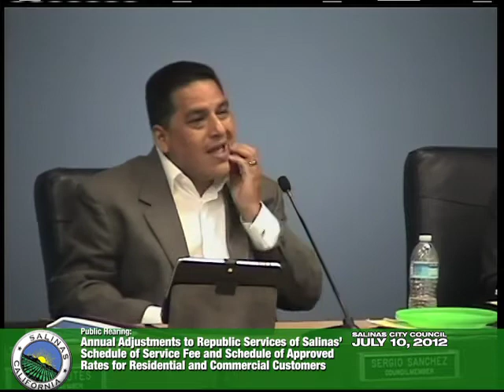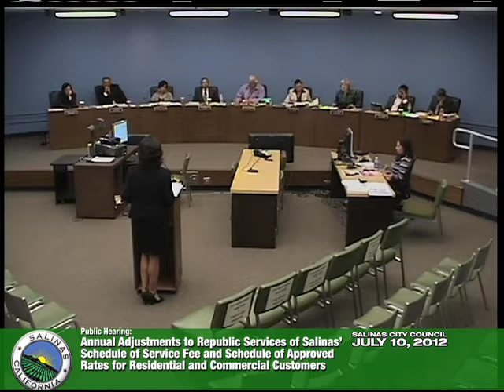07.10.12 (09/10) Salinas City Council Meeting of July 10, 2012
Part 9 of 10. Coverage of the July 10, 2012 meeting of the Salinas City Council.